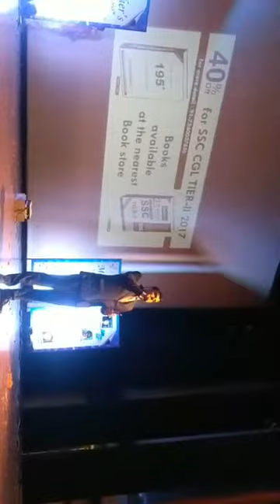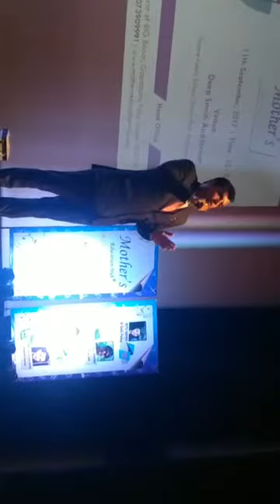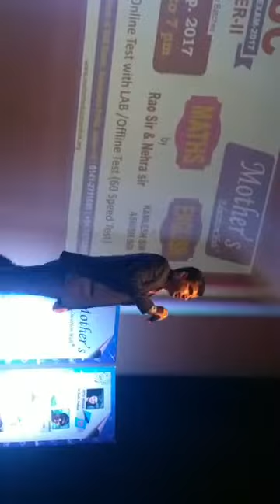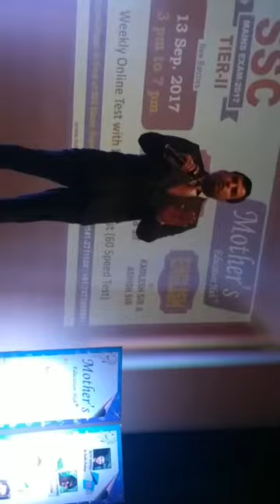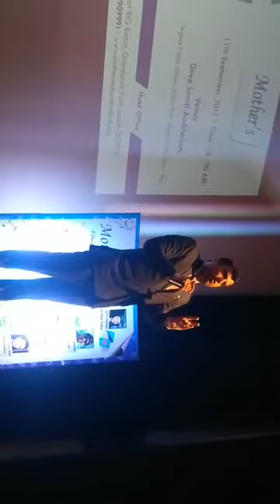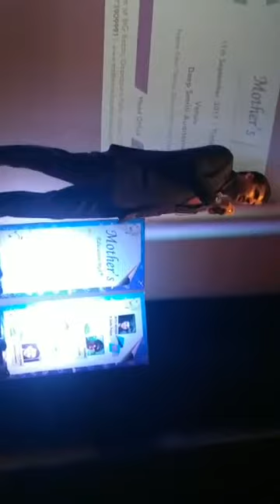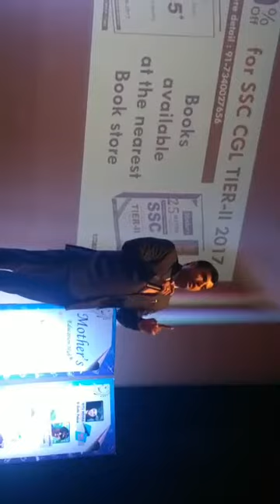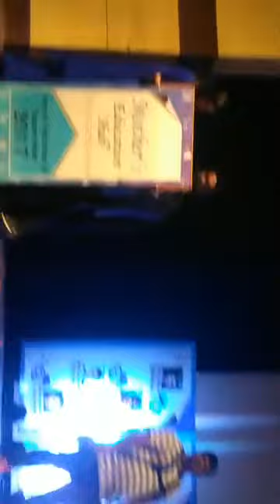Mother's education hub annual program 2017 | Pawan row | Rajesh Nehra | Mother's Coaching | Jaipur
2016 cgl qualified students get reword.
Deep simarti auditorium , tagor public school Jaipur Copyright Disclaimer Under Section 107 of the Copyright Act 1976, allowance is made for "fair use" for purposes such as criticism, comment, news reporting, teaching, scholarship, and research.